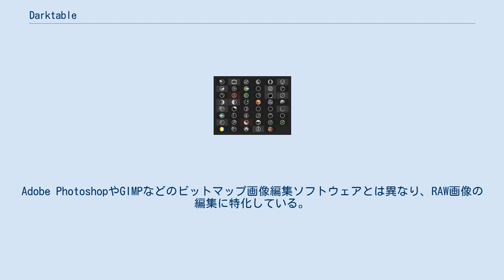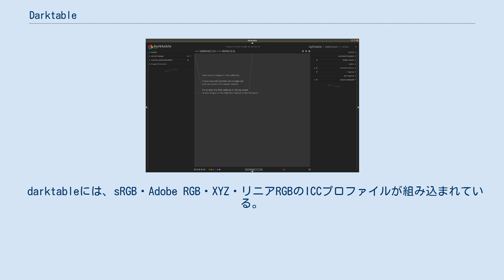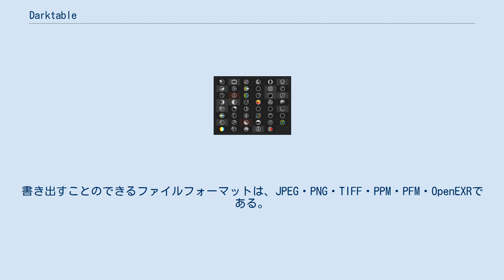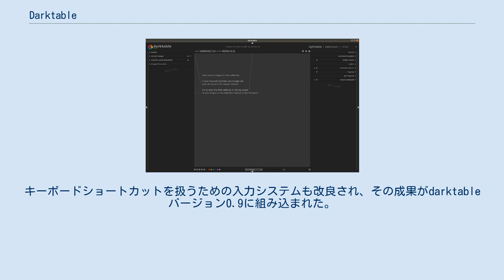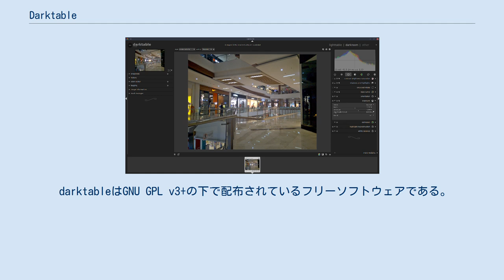Darktable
darktable (ダークテーブル) は、フリーかつオープンソースの写真管理・RAW画像編集ソフトウェアである。
Adobe PhotoshopやGIMPなどのビットマップ画像編集ソフトウェアとは異なり、RAW画像の編集に特化している。
Linux・FreeBSD・Solaris・macOS・Windowsなどに対応しており、GNU GPL v3+の下で公開されている。
 darktableには他のRAW画像編集ソフトウェアと同様に、非破壊編集という概念が存在する。
編集を行った結果を直ちには反映せず、最終的なレンダリングを行うまで元の画像のデータを保持する。
darktableは、組み込みのICCプロファイル、GPUアクセラレーション (OpenGLベース)、一般的な画像ファイルフォーマットに対応している。
 darktable バージョン1.4の主な新機能は、描画されたマスクのサポートで、画像の指定された領域にエフェクトを適用することができる。
利用可能なマスクは、ブラシ・円・楕円・ベジェ曲線・グラデーションである。
これらはサイズの変更が可能となっており、スムーズなブレンドのためにフェードアウト半径が利用可能で、不透明度の調整ができる。
任意の個数のマスクを作成することが可能で、ダークルームUIの左側にある「マスクマネージャ」に集めることができる。
 darktableには、sRGB・Adobe RGB・XYZ・リニアRGBのICCプロファイルが組み込まれている。
 RAW画像・JPEG・HDR画像・PFMなどの画像ファイルを、ストレージやカメラから読み込むことができる。
書き出しについては、ストレージ・Google フォト・Facebook・Flickr・電子メール・シンプルなHTMLベースのウェブギャラリーに対応している。
書き出すことのできるファイルフォーマットは、JPEG・PNG・TIFF・PPM・PFM・OpenEXRである。
 darktableはLua バージョン5.2で書かれたスクリプトが利用できる。
指定されたイベントに反応して、darktableが実行する処理を定義することができる。
スクリプティングの例としては、ダークルームの外で追加の処理を行うために、ファイルの書き出し中に外部のアプリケーションを起動するなどがある。
 RGBの各チャンネルの線形・対数・波形カラーヒストグラムを利用することができる。
 darktable バージョン2.4.2の起動時の画面 darktableには「ライトテーブル」と「ダークルーム」の2つの主要なモードが存在する。
これらの名称は写真編集技術の発展の歴史を示している。
その他のモードとしては「テザリング」・「マップビュー」などがある。
darktableを起動したときには、デフォルトでライトテーブルモードが開き、画像コレクションの一覧が表示される。
画面を有効活用するために、全てのモードの全てのパネルは最小化が可能となっている。
 古いバージョンのプラグインパレット 現在のプラグインパレット 2018年7月現在、61のプラグインが5つのグループに分かれて存在している。
 2011年、darktableの開発チームはGoogle Summer of Codeに参加した。
主な目標はlibgladeに依存している状況の解消を行い、モジュール化を進めることであった。
キーボードショートカットを扱うための入力システムも改良され、その成果がdarktable バージョン0.9に組み込まれた。
 darktableはGNU GPL v3+の下で配布されているフリーソフトウェアである。
現在のバージョンは、Linux・FreeBSD・Solaris・macOS・Windowsで動作する。
Arch Linux・Debian・Fedora・Gentoo Linux・openSUSE・Ubuntuなどの主要なLinuxディストリビューションでは、デフォルトのリポジトリに含まれており、インストールを行うことができる。
 darktableのソースコードはGitHubでホストされている。